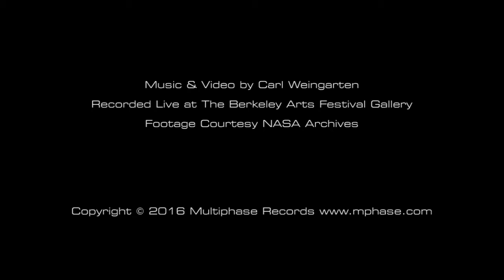"Innerspace" Music and Video by Carl Weingarten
"Innerspace" was recorded live at The Berkeley Arts Festival Gallery.  Carl Weingarten: slide guitar, looping and delays.  Spaceflight footage courtesy of the NASA Archives.

CD "An Endless Premonition" available from Amazon and CDBaby